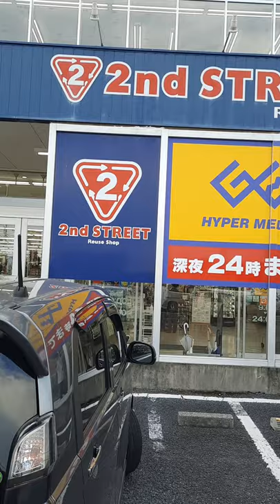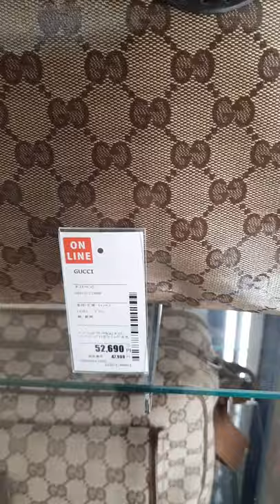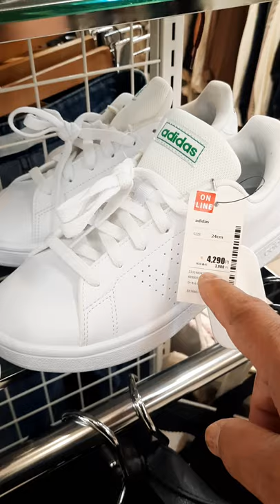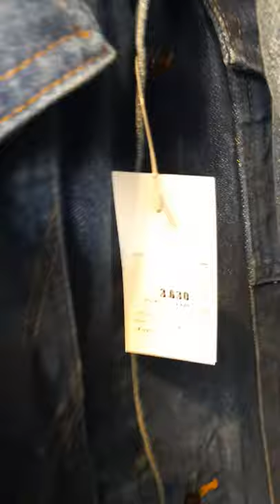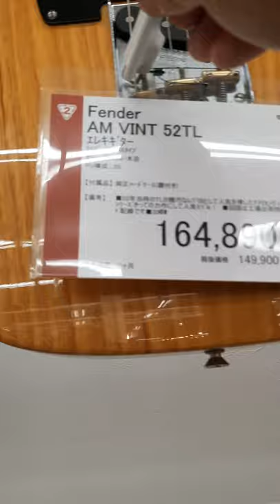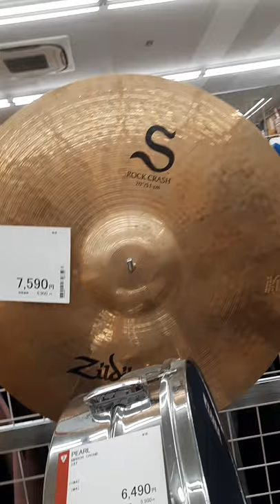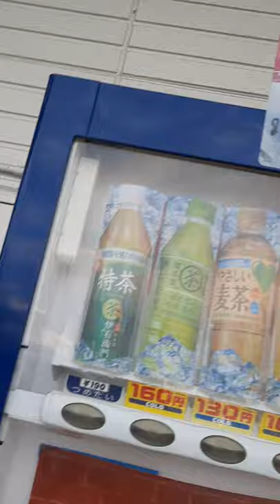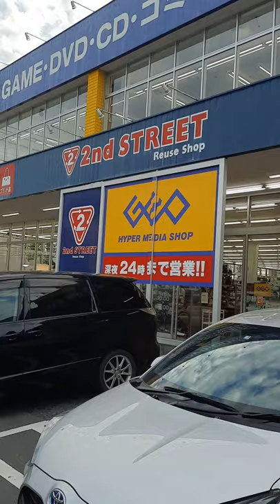Louies Vithoun, fore sale in a re usable store, in japan.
2nd Street Shop. A second store where   used items are for sale. its a store in japan, where people come and go to buy thier favorite personal items.